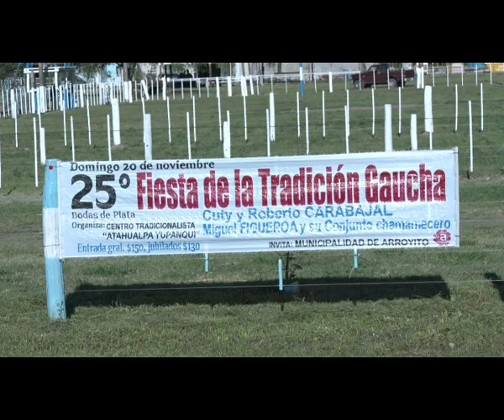18 11 ai 25 fiesta tradicion bonetto